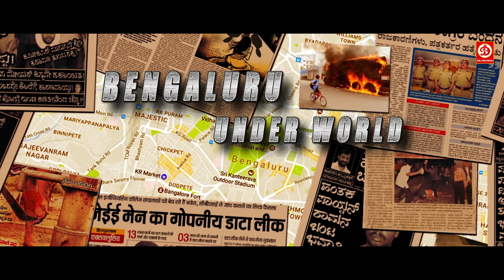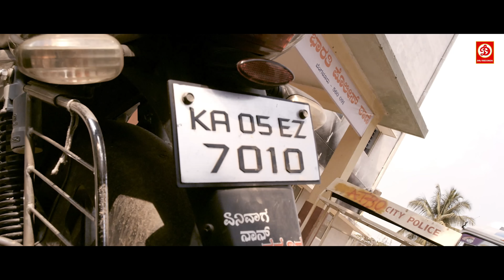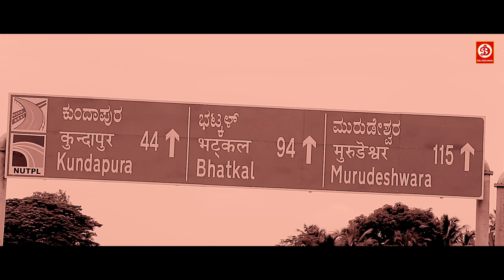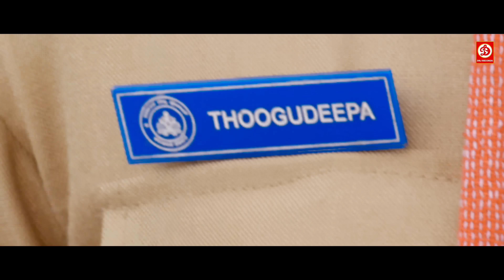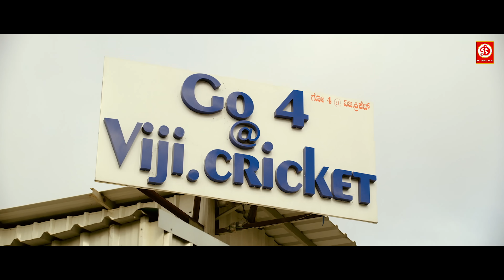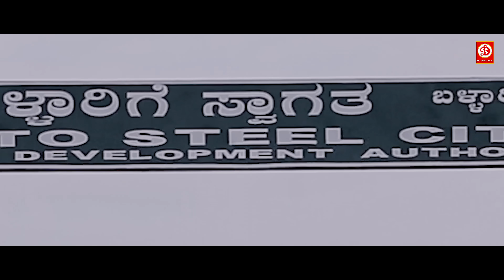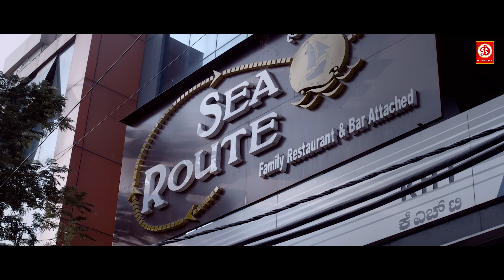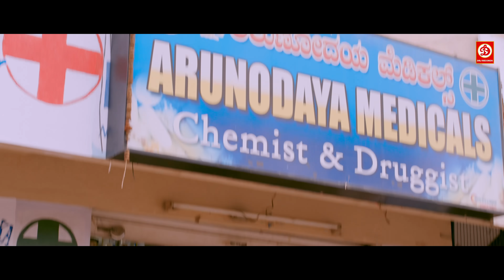"अंडरवर्ल्ड" लेटेस्ट नई रिलीज़ मूवी हिंदी डब में | नई साउथ एक्शन मूवी हिंदी में | लव स्टोरी पायल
Movie : Bengaluru Underworld
Director : P. N. Sathya
Producer : G. Anand
Starring : Aditya, Paayal Radhakrishna, Daniel Balaji
Label: DRJ Records